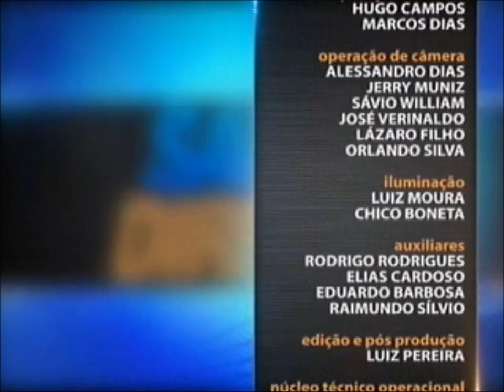Direito do Inquilinato - Aula 4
Os direitos e deveres de quem aluga um imóvel são temas do Saber Direito da semana. Para que a relação com o proprietário seja tranquila, é importante conhecer bem os deveres e direitos de cada um, pois muitas crises ocorrem na hora da divisão de responsabilidades. Qual é a responsabilidade de cada um? É o que você vai saber no curso desta semana. Leia a íntegra da sinopse